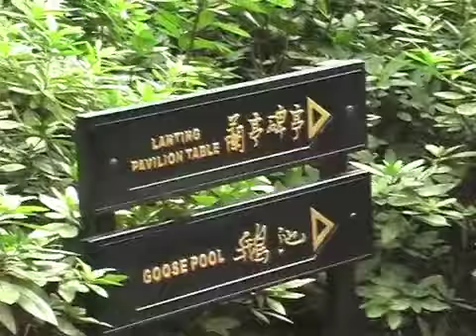兰亭 Orchid Pavilion, Shaoxing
Andrew tours the site where calligrapher Wang Xizhi held his famous party in 353 AD